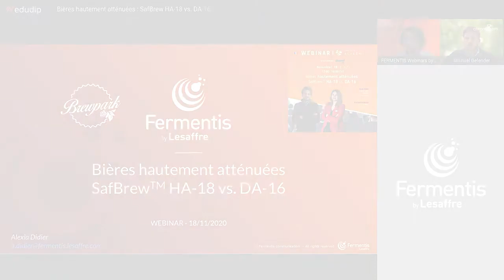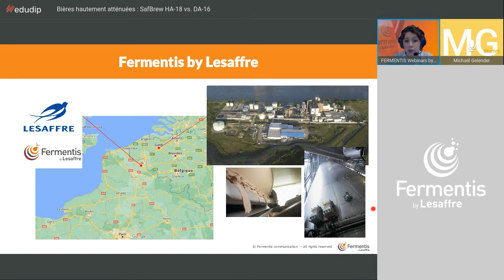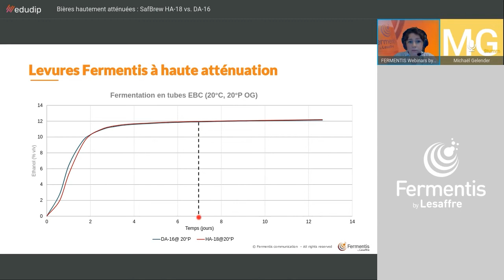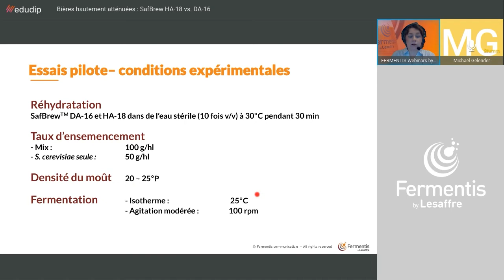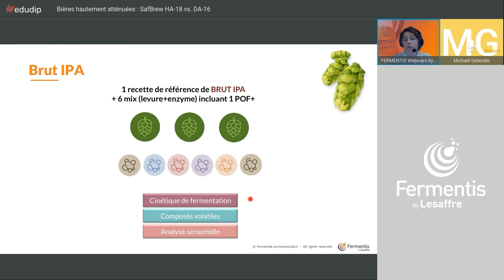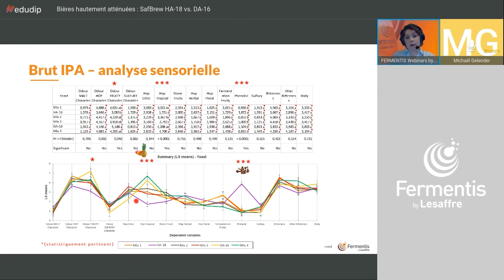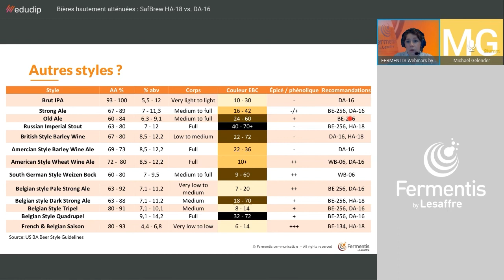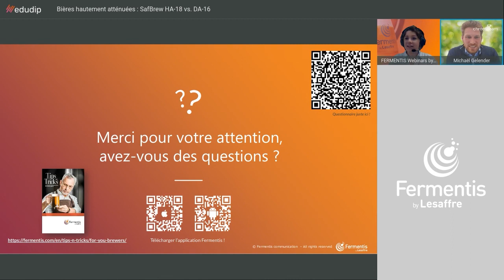Bières hautement atténués, SafBrew HA 18 vs DA 16- Fermentis webinar